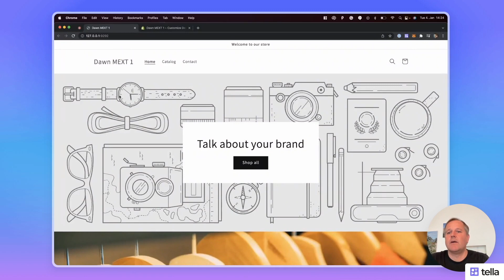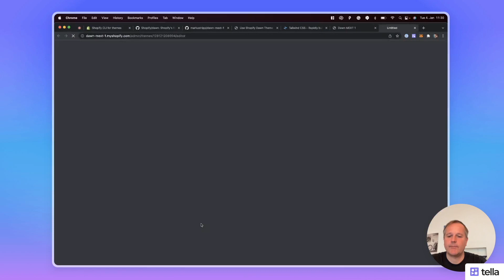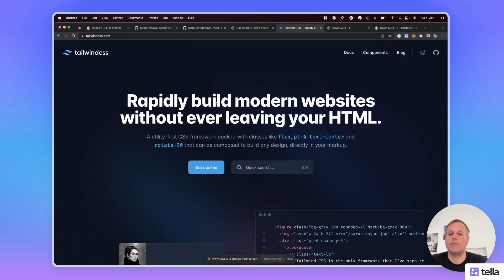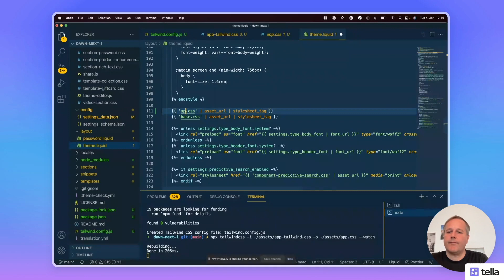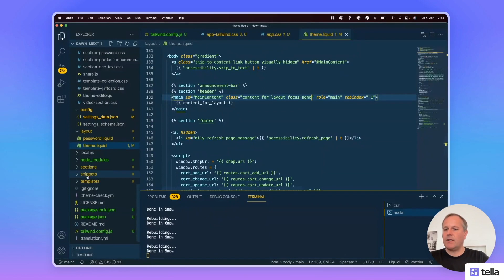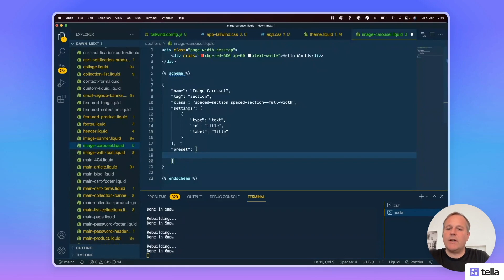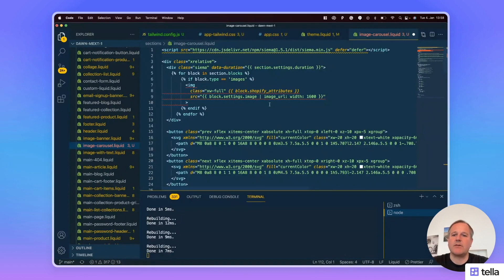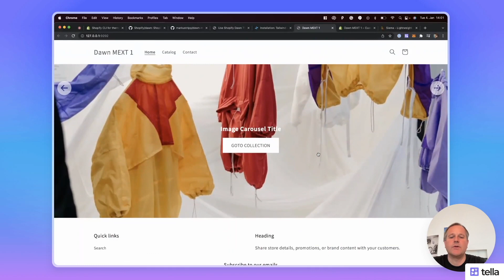Extend Shopify Dawn Theme with a Custom Tailwind CSS Carousel Section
Dawn is the default Shopify theme for all new stores. It is performant and very flexible. This tutorial video shows you how to enhance Dawn and add a custom section. For styling, I use the Tailwind CSS framework.